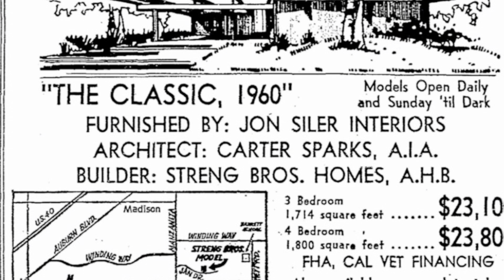Elk Grove - Williamson Ranch Bike Tour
Anoop Sagar
Century21 Select Group
DRE# 02028388